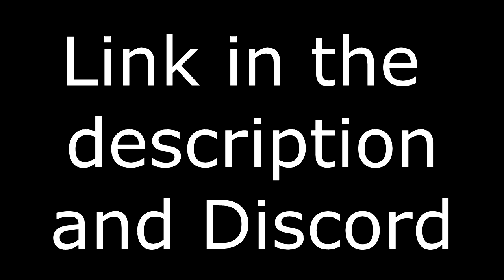Twitch Move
Moving over to Twitch. I've felt like I should just do everything there for a little while now, so, figured I'd make it official. If you guys want to continue supporting my stream, feel free to follow over there.

Reason is that I don't make videos and I'm lazy when it comes to doing it. I figure it'd be a lot better if I do twitch and then I can listen to music and other stuff while playing games.